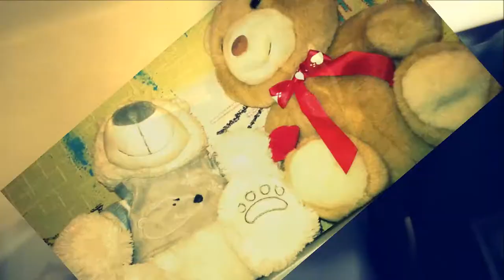starie fotki o glavnom lekarj 2018